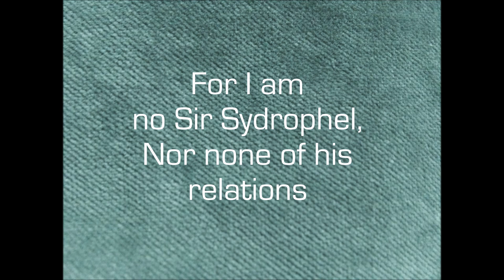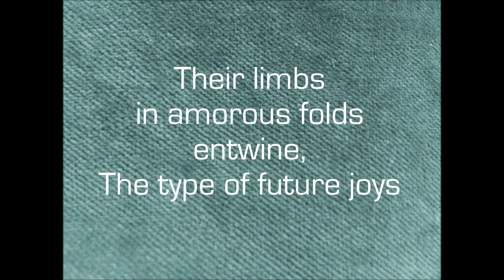Poetry Reading: Upon his drinking a bowl by John Wilmot, Earl of Rochester (1647 - 1680)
Enjoy, relax, savour the words, be stimulated by those lush verses.

What would you like me to read next? Leave your suggestions in the comments!

(thumbnail: La Grande Odalisque - Jean Auguste Dominique Ingres (1814))